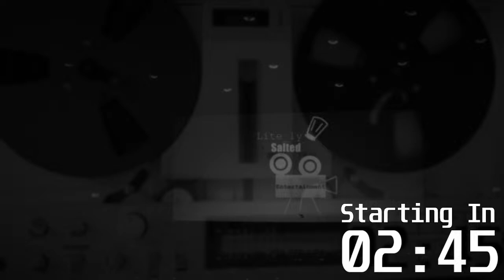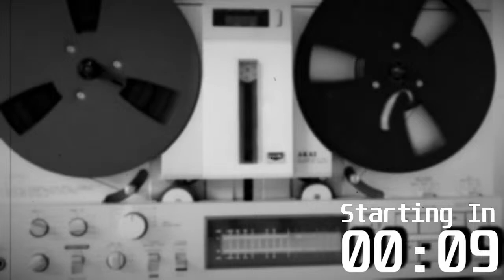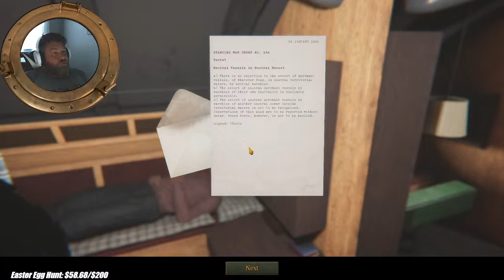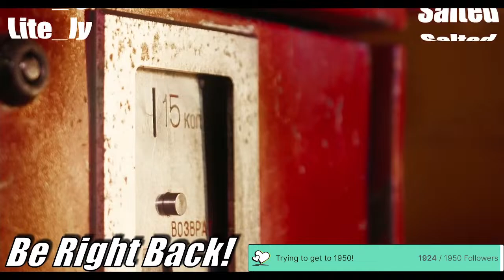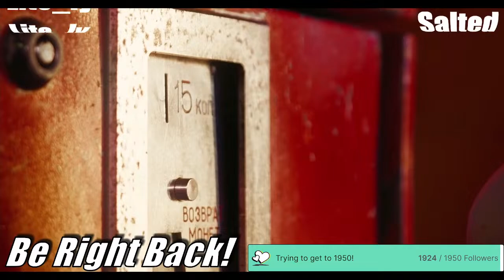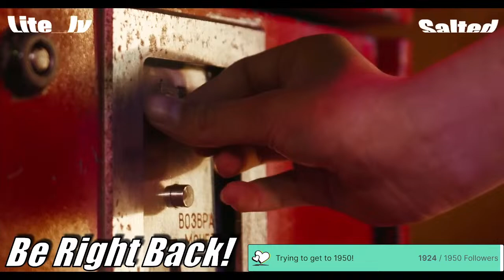Bas Doot | !mods | Max Difficulty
Live stream 20 Mar 2024